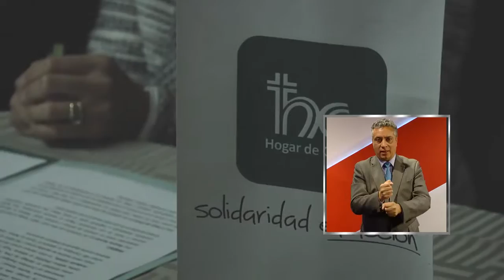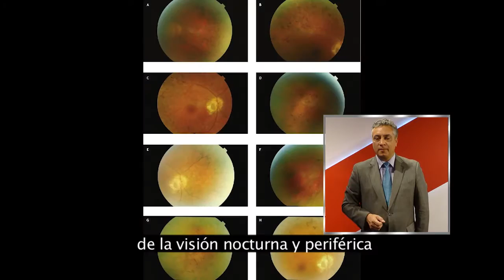PORTAVOZ NOTICIAS INCLUSIVO 30 DE ABRIL 2016 (BLOQUE 2)